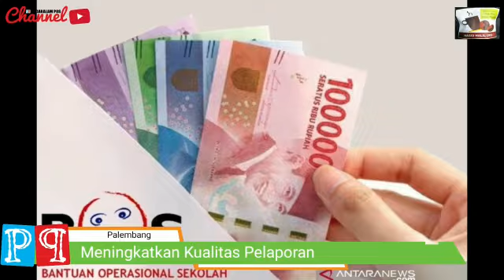Tingkatkan Kwalitas Pelaporan, Kepsek Harus Patuhi Juknis BOS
Video dari Pagaralam POS